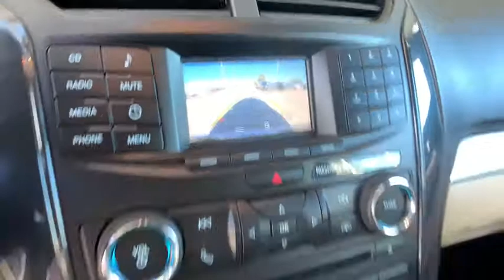2017 Ford Explorer Denver, Aurora, Parker, Highlands Ranch, Littleton, CO GA15917A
Ingot Silver Metallic Used 2017 Ford Explorer available in Denver, Colorado at Mike Naughton Ford. Servicing the Aurora, Parker, Highlands Ranch, Littleton, CO area.